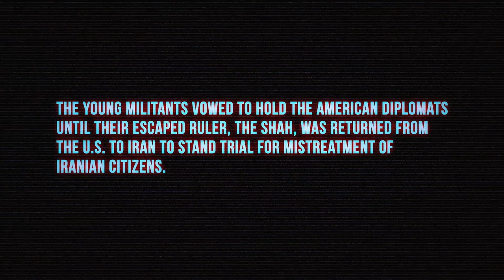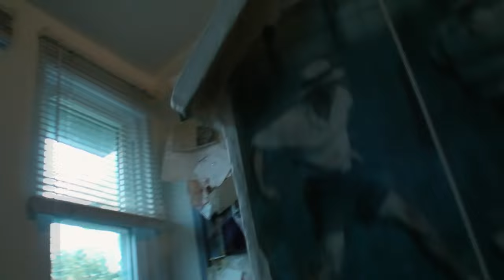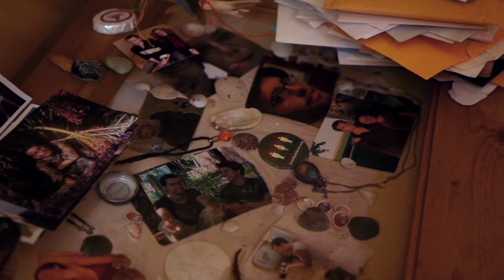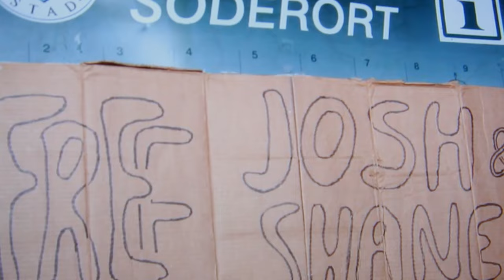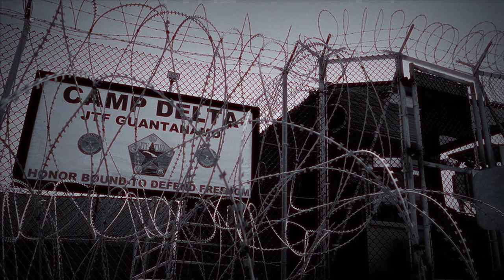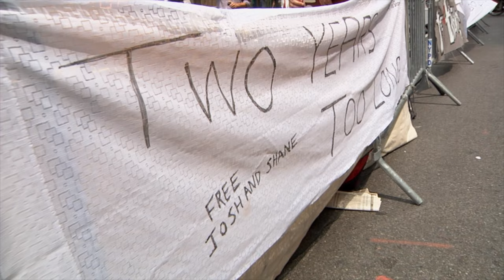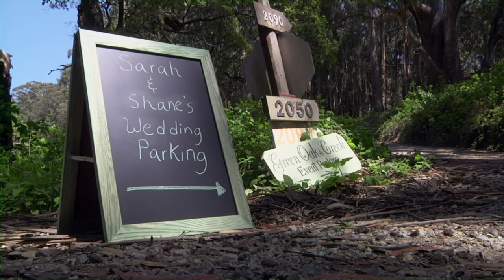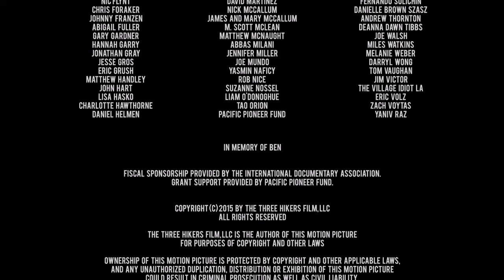3 Hikers (2015) | Full Movie | Documentary | Sarah Shourd, Shane Bauer, Joshua Fattal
Framed by the hostile relationship between Iran and the US, this feature documentary reveals the breathtaking, personal story of three Americans - Sarah Shourd, Shane Bauer, and Josh Fattal - captured in July 2009 and held in Iran's notorious Evin Prison. The documentary not only chronicles their time at this prison it also shows the very personal story of three families and their unyielding efforts to get their loved ones home.

Written and Directed By Natalie Avital
Starring Sarah Shourd, Shane Bauer, Joshua Fattal